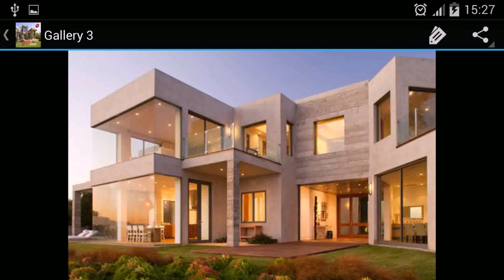Modern Houses Design In The Philippines - Gif Maker DaddyGif.com (see description)